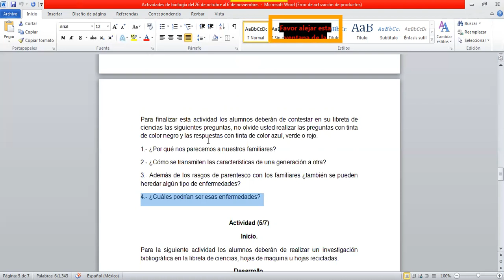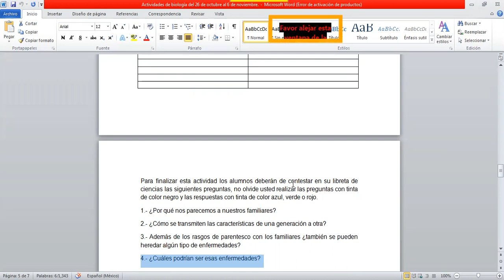30 OCTUBRE 2020 CIENCIAS BIOLOGÍA PRIMER GRADO VÍDEO 1